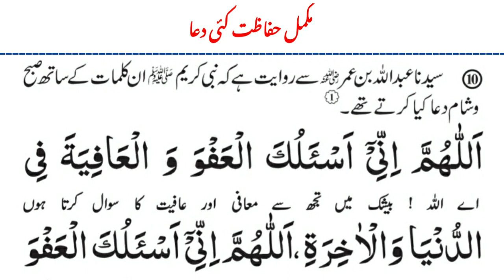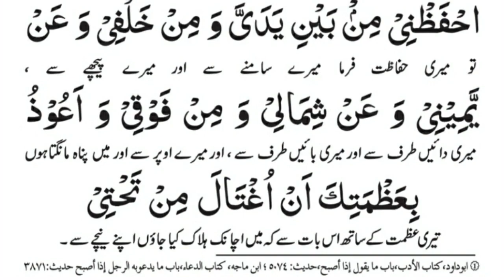Hifazat Ki Dua | Hifazat Ka Wazifa | Musibat Se Hifazat Ki Dua | Ghar Ki Hifazat Ki Dua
Dosto

Aaj Ki Is Video Me Hifazat Ki Dua Ko Bataya Gaya Hai. Hifazat Ka Wazifa Bataya Gaya Hai. Musibat Se Hifazat Ki Dua Ko Bataya Gaya Hai. Ghar Ki Hifazat Ki Dua Ko Bataya Gaya Hai. Subah Sham Ki Dua Ko Bataya Gaya Hai.Daily Dua For Every Muslim.